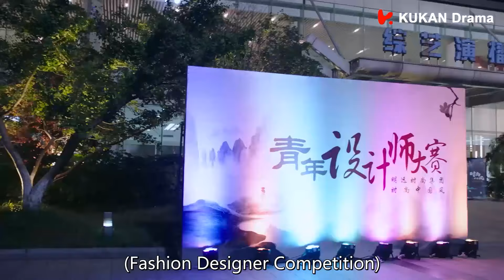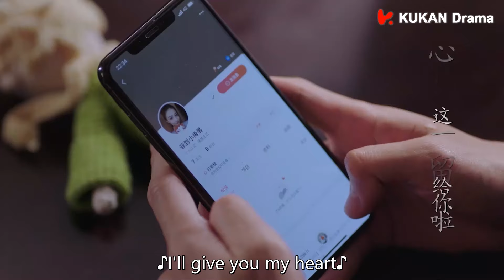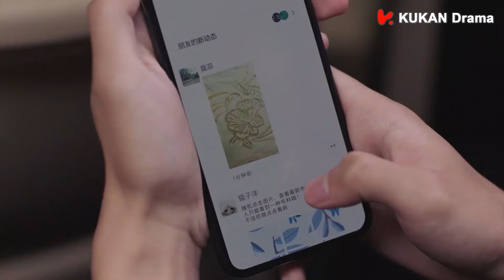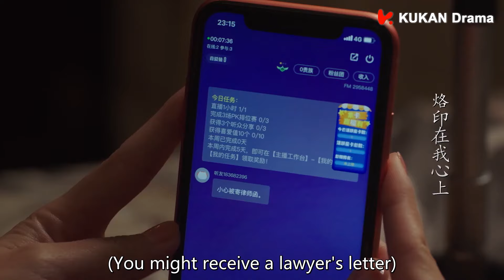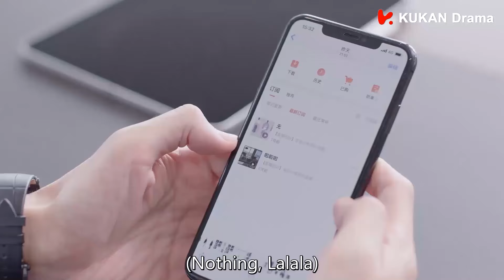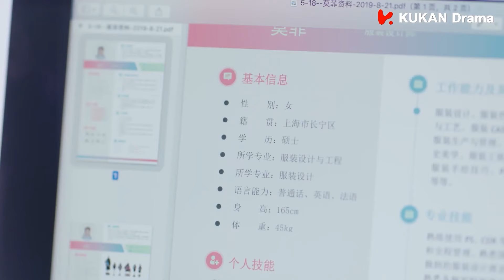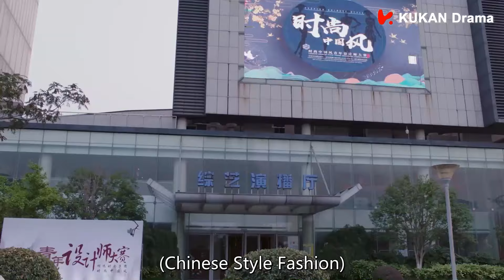【Full Movie】霸總偷窺灰姑娘工作，出洋相被灰姑娘看到，灰姑娘直接笑出了聲🌞